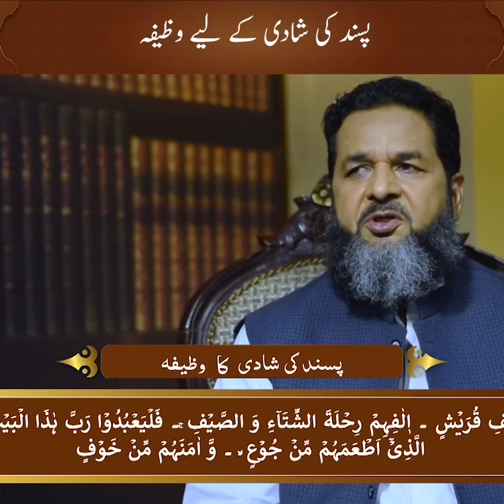پسند کی شادی کے لیے وظیفہ